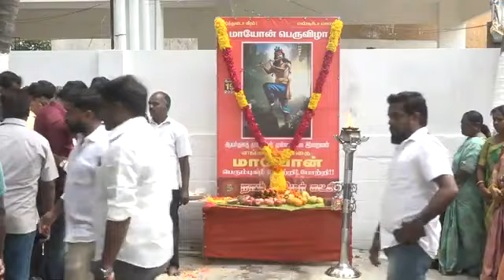ஆயர்குல தலைவன் மாயோன் பெருவிழா வீரத்தமிழர் முன்னணி Seeman Official